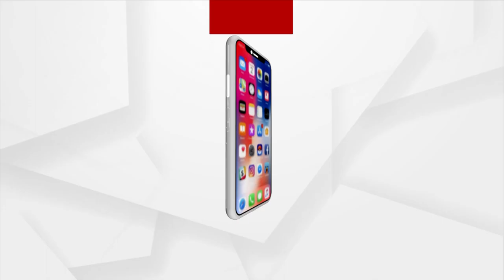ଆଜିଠୁ ଗୁଜରାଟ କଚ୍ଛରେ ଜି -20 ପର୍ଯ୍ୟଟନ କ୍ଷେତ୍ର ସମ୍ବନ୍ଧୀୟ ବୈଠକ